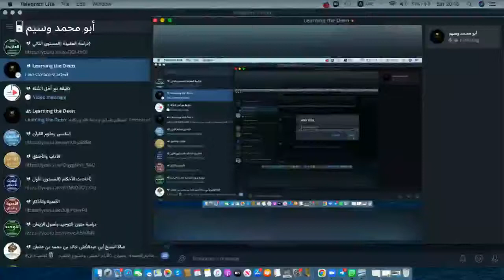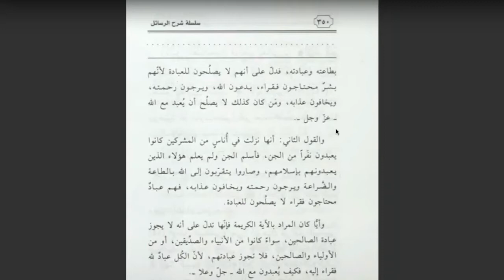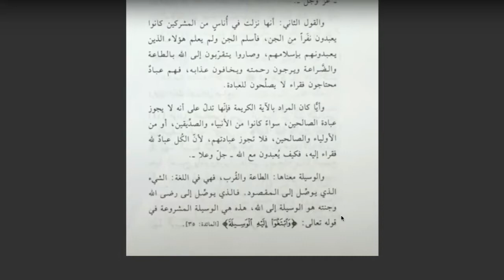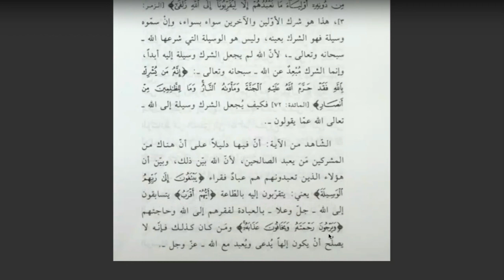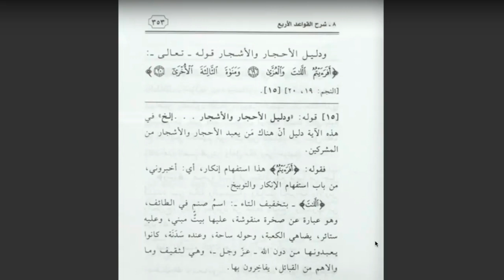The 4 Principles | Lesson 4 | Explanation of Shaykh Saleh Al Fawzan